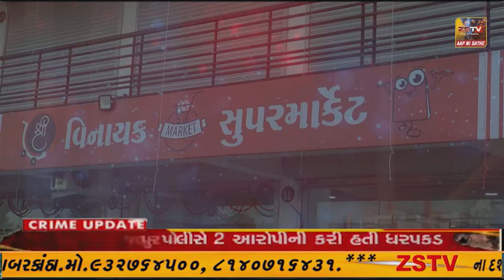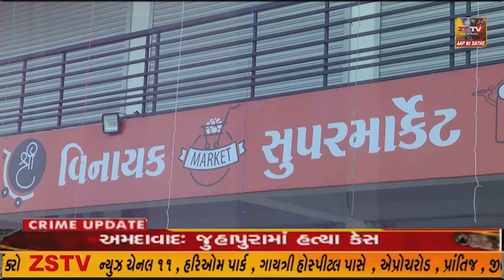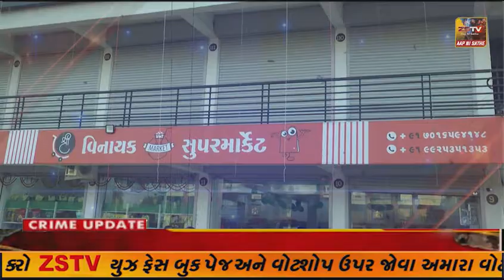દિવ ની સાઉદવાડી ગ્રામ પંચાયત ખાતે ગ્રામસભા નું થયું આયોજન